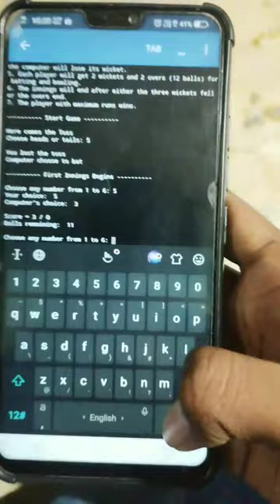cricket game using python